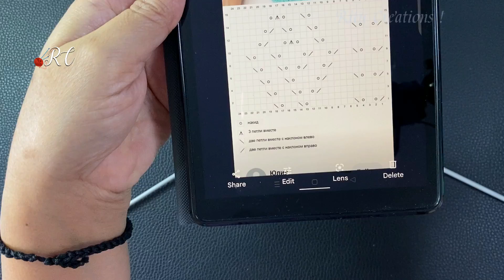Knitting Baby Pant with Design ||बच्चो के लिए नमूनेदार पाजामा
A Must watch video to improve knitting skills.
|| Knitting Hindi Video by Ritu Nagpal !!! || Knitting in Hindi  || Video by Ritu Nagpal || Helpful tips in knitting || bunai mai galti theek kare || Knitting Shortcuts || your knitting tutor in Hindi Video ||

Very helpful video to knit full product of exact size.
Complete knitting measurements tips with designs, cuttings, shaping etc. has been explained in detailed. sahi size se bunane ka sahi naap aur aakaar ki bunai ka hindi video.
यदि सही नाप और आकर की बुनाई से बनाना है तो यह विडियो आपके लिए है ||

बुनाई की एक एक चीज़ का बारीकी से ध्यान रखा गया है ताकि स्वेटर या जो भी आप बना रहे हैं,  सही फिट आये || टिप्स बहुत काम के हैं
जैसे :
बुनने के डिजाईन जो इसमें प्रयुक्त हुए हैं | बाजू की लम्बाई और कटाई | गले की बनावट और साइज़ | पीछे की बुनाई | बटन पट्टी की चौड़ाई | बॉर्डर पर कितने फंदे डालेंगे | बुनाई में फंदे का हिसाब | सब कुछ साफ़ साफ़ आसन भाषा में समझाया गया है बुनाई का यह विडियो जरूर देखें, बहुत मददगार है | आसानी से स्वेटर बुनें |

Knitting projects in Hindi
बहुत ही खूबसूरत  डिज़ाइन।

अपनी बुनाई के ज्ञान में वृद्धि कीजिये, कुछ चुनिंदा टिप्स के द्वारा |

Want to purchase wool, yarn or cotton thread??
click above link to go for Vardhman online store & get instant discount.